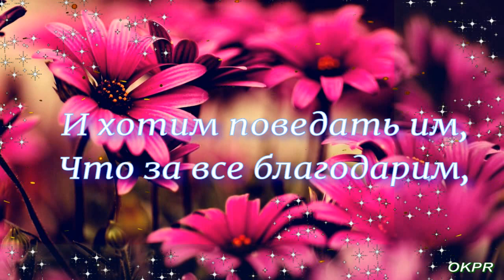День Бабушек и Дедушек! 28 октября . Красивое поздравление. С праздником дорогие бабушки и дедушки!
На развитие канала: VISA
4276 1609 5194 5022